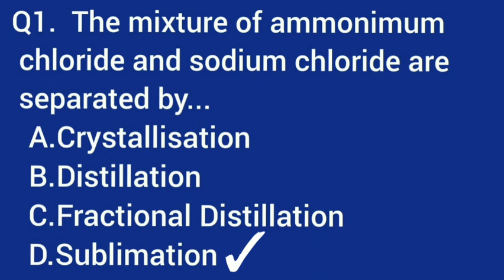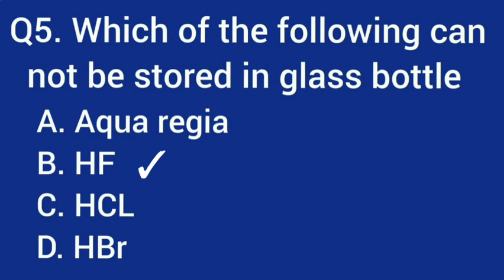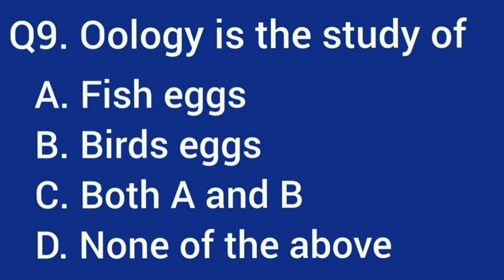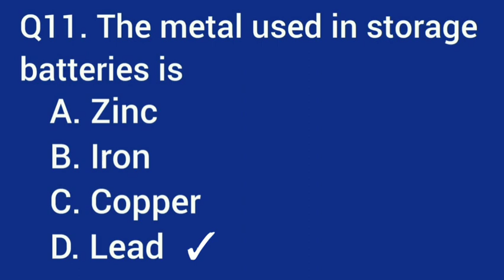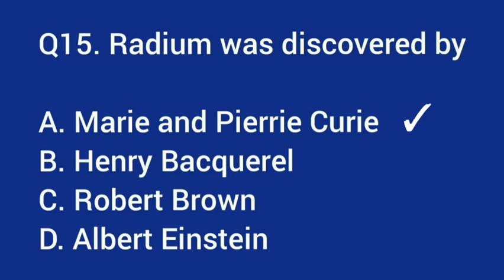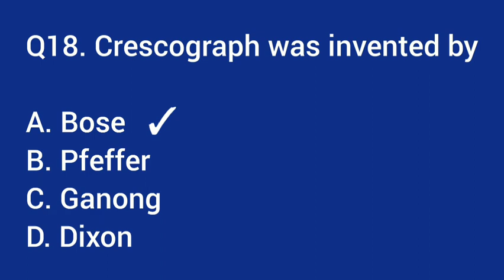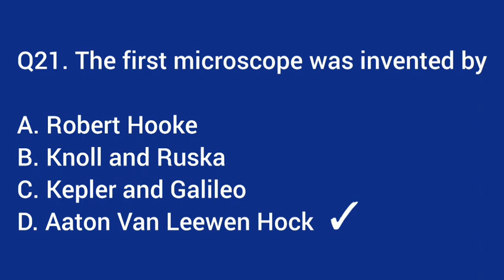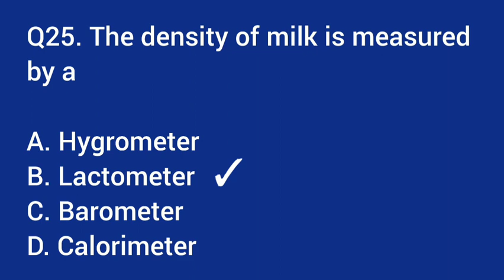Science Mixed MCQ | Assam TET 2021 | Important Science MCQs | e Assam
Target 1Lakh Jobs।। Assam Art and Culture for Competitive Exams।। Part 7
Link: //youtu.be/6A6pIhfeGvA